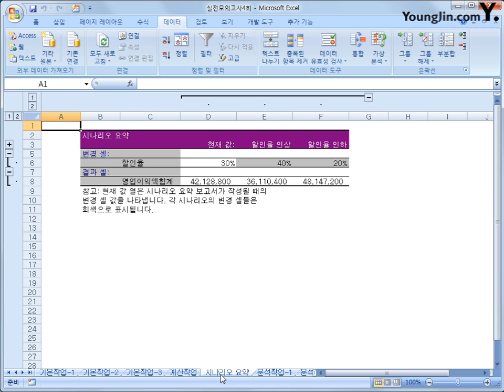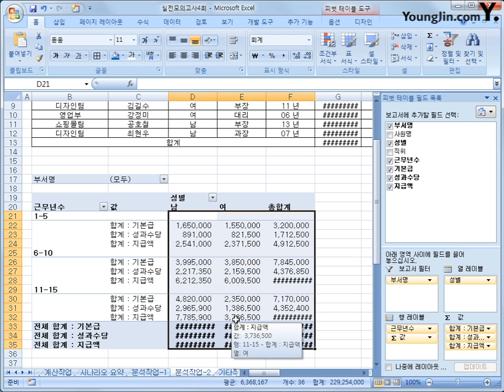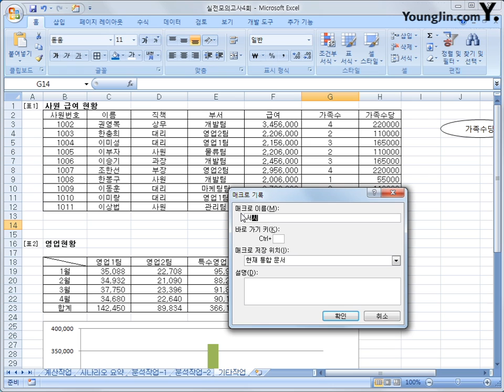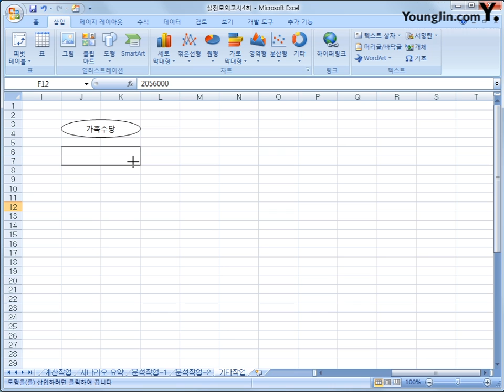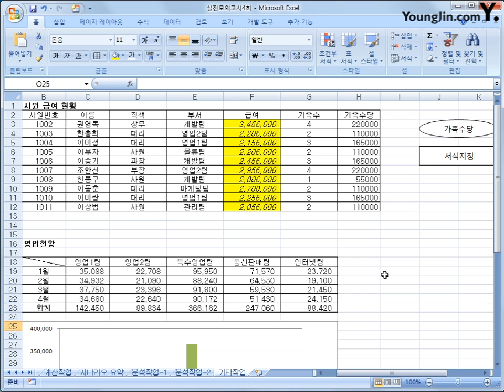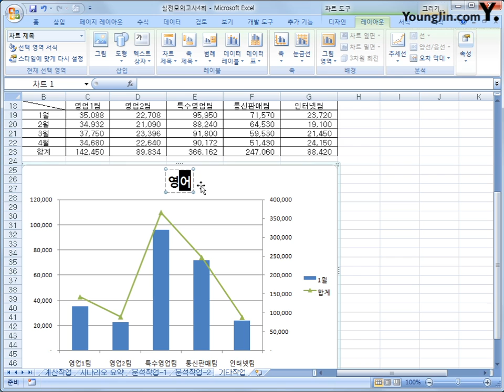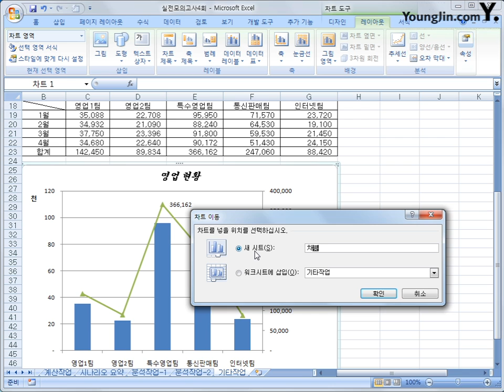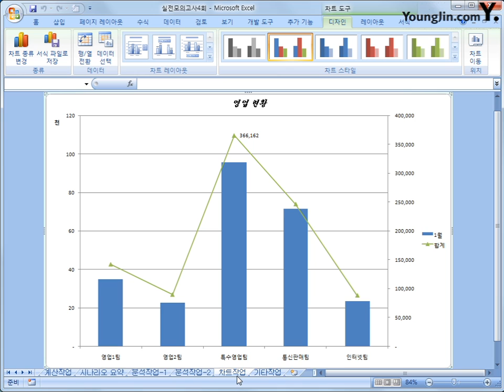실전 모의고사 4회-2